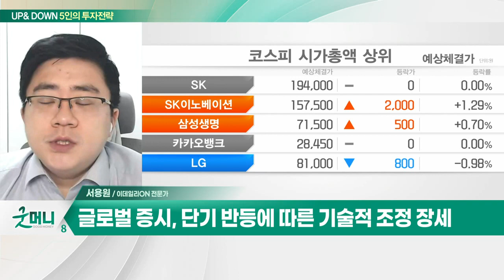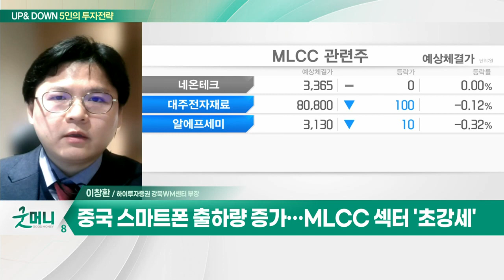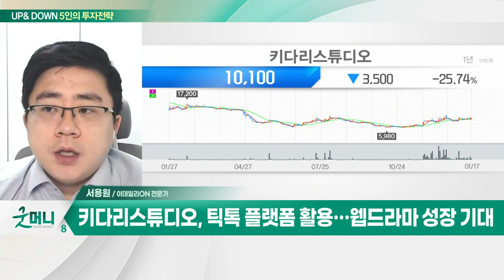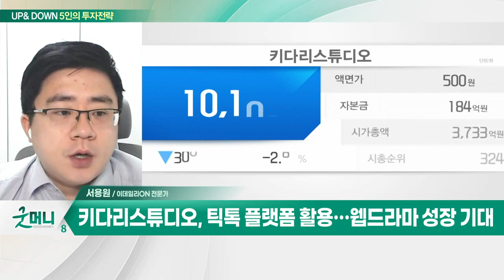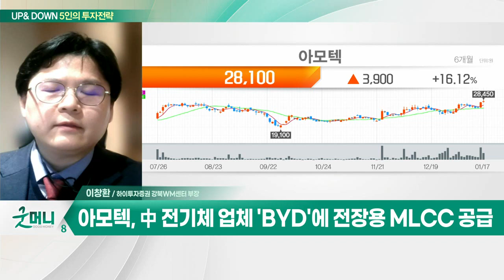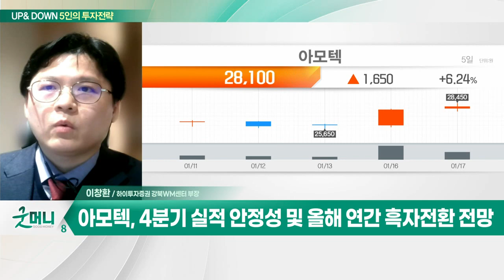키다리스튜디오… IP 활용한 2차판권 판매 확대 / 아모텍… 전장용 MLCC 연간 30% 성장… 바리스터 양산 기술 부각_UP&DOWN 5인의 투자 전략 (20230118)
Q. 코스피, 상승 랠리 피로감 커지나…전략은?
Q. 코스피, 2400선 공방 치열… 비중 확대 VS 매도 구간?

- 웹소설·웹툰·콘텐츠 플랫폼 서비스
- IP 활용한 2차판권 판매 확대
- 틱톡 플랫폼 활용… 웹드라마 성장 기대
- 한한령 해제 및 일본 시장 성장 기대

아모텍(052710)
- 전장용 MLCC 연간 30% 성장… 바리스터 양산 기술 부각
- 올해 전장용 MLCC 사업 강력한 성장 동력 전망
- 中 전기차 업체 'BYD'에 전장용 MLCC 공급
- 테슬라향 ADAS용 MLCC 1차벤더 통해 공급중
- 통신장비용 MLCC 분야에서 두각
- 4분기 실적 안정성 및 올해 연간 흑자전환 전망